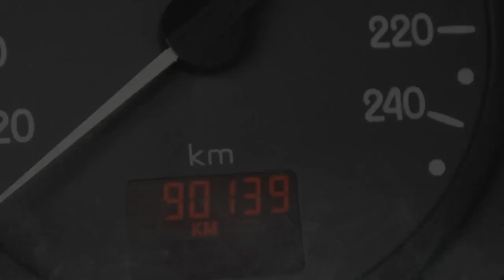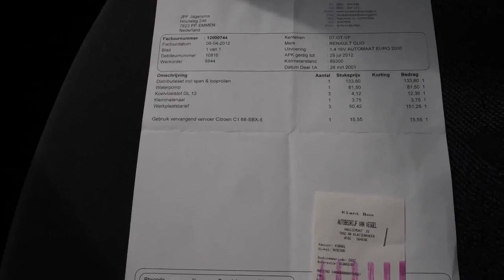Renault Clio 1.4 16v Automaat RN 90dkm Inruil mogelijk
07-GT-VF 90.139 km
  Prijs:     € 2.448
  Merk:     Renault
  Model:     Clio
  Type:     1.4 16v Automaat RN 90dkm Inruil mogelijk
  Carrosserievorm:     Hatchback (3 drs)
  Bouwjaar:     2001
  Transmissie:     automaat
  Kleur:     Blauw metallic
  BTW/Marge:     marge
  Brandstof:     benzine
  Energielabel:
* Airbag
* Airbags
* Bekleding velours
* Buitenspiegels verstelbaar
* Glas getint
* Glas getint met warmtewerende functie
* Metallic lak
* Mistlampen voor
* Ramen voor elektrisch bedienbaar
* Stuurbekrachtiging

Een in nieuwstaat verkerende Clio automaat die wordt geleverd met een nieuwe APK. De auto heeft recent groot onderhoud gehad. Kom gerust langs voor een proefrit. Inruil en financiering mogelijk. Kijk tevens voor al onze andere occasions op Kijk voor een uitgebreide foto en video reportage op onze Ondanks onze grote zorgvuldigheid kunt U aan deze advertentie geen rechten ontlenen en zijn alle gegevens onder voorbehoud van (type)fouten © Auto Hoge 2012.